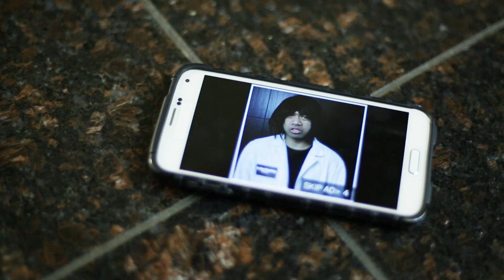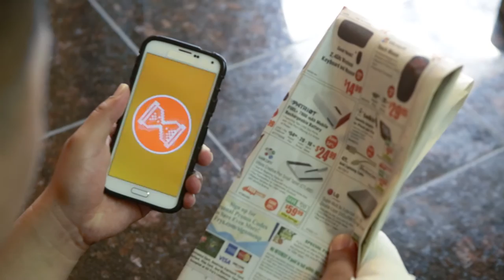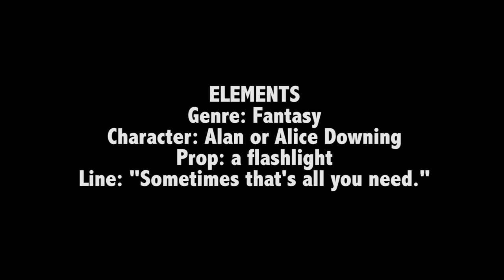"Dirty Sock" (SD 48 Hour Film Project 2015)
Logline: A man attempts to prevent the future soiling of his sock.

*Audience Choice Award Winner, Best of San Diego, Best Special Effects, Best Use of Character, Best Blocking, Official Selection 2015 San Diego Film Festival, Honorable Mention Best Comedy Fall 2015 Asians on Film Festival, Official selection 2016 Asians on Film Festival, Official Selection We Own the 8th Short Film Program, Official Selection 2016 Los Angeles Asian Pacific Film Festival,

Directed by Rommel Andaya
Cinematography by Jevonderrick Quade
Visual Effects by Ron Acosta
App Design by Amy Fan
Edited by Ron Acosta, Rommel Andaya, Amy Fan, Jenasi Magpantay
Production Manager: Joya Camaisa
Production Assistant: Richie Pedrena

Starring: Deejay Viloria, Rommel Andaya, JevonDerrick Quade, Jenasi Magpantay

Produced by RAWMIX Productions in association with Omnistories

Genre: Fantasy
Character: Alan or Alice Downing
Prop: Flashlight
Line: Sometimes that's all you need